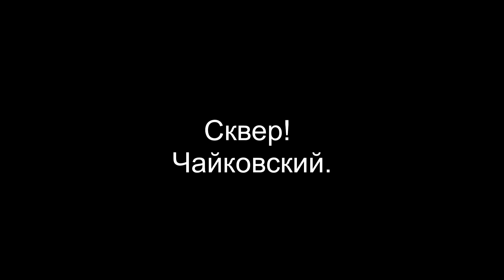Чайковский! Новый сквер по ул Ленина!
Небольшими шагами, но город преображается! Вот и новый сквер на ул. Ленина.